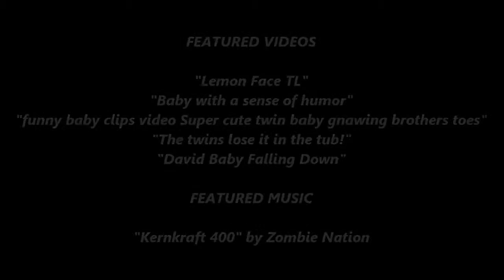Funny Baby Videos That Make You Laugh So Hard You Cry | Funny Videos 2015